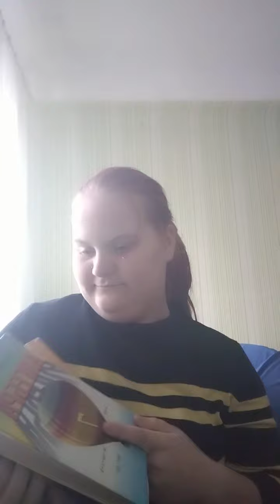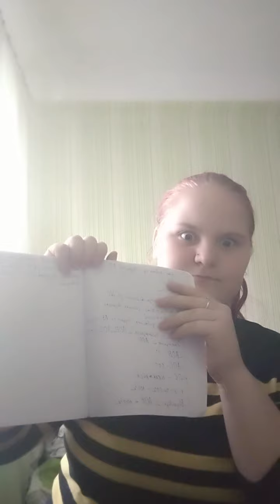•_Причина моего отсутствия || Не бейте тапком 🙏🏻_•